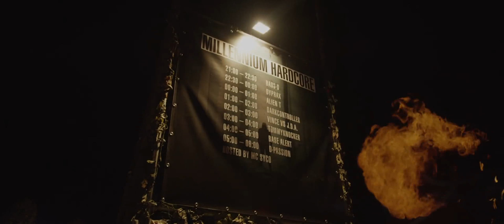Angerfist - Dortmund '05 (Video Clip)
Angerfist - Dortmund '05